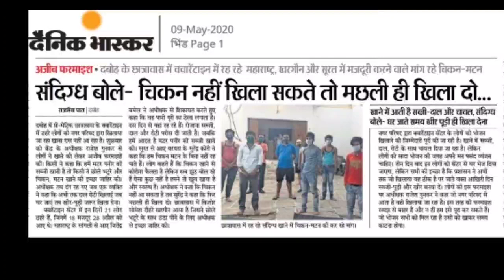भिंड जिले में संदिग्ध मजदूरो की अजीव फ़रमाइश खाने में चिकन,मटन अंडे चाहिये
भिंड#मजदूर#फ़रमाइश#भिंड जिले में क्योरिन्टेन किये गये मजदूरो की अजीव फ़रमाइश, खाने में चिकन,मटन अंडे चाहिये